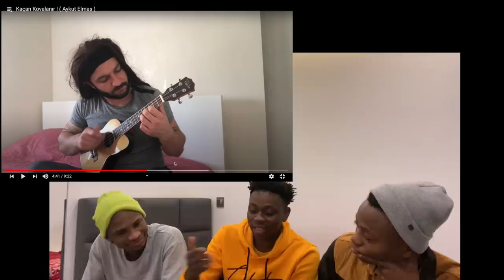REACTING TO AYKUT ELMAS FUNNY SHORT FILM | Kaçan Kovalanır! ( Aykut Elmas )AYKUT ELMAS 10